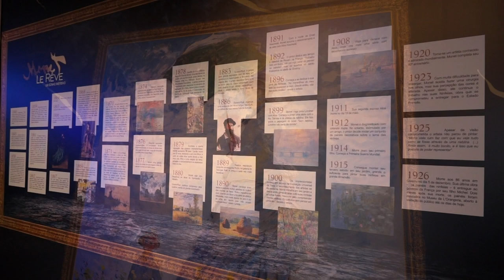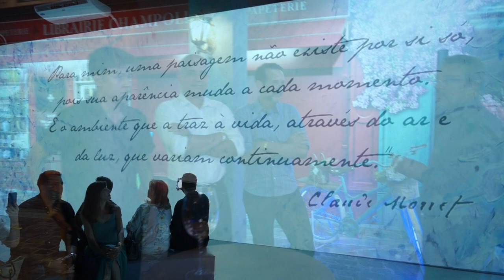Exposição Digital e Imersiva Monet Le Rêve - BH Shopping - Paulo Navarro